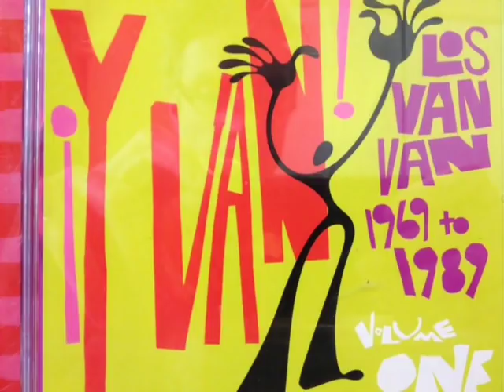"Marilu" Juan Formell y Los Van Van (1969) Voz Jose Luis Martinez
Hace unos dias descubri este bolero (balada - son) "Marilu" de Van Van, una (otra) genialidad de Juan Formell en la voz de Jose Luis Martinez, uno de los primeros cantantes de Van Van. "Marilu" fue el primer exito sencillo de Van Van de su album "La Bola de Humo" (1969). Subi esta version original que esta en el CD Volumen 1 del album "The Legendary Los Van Van - 30 Years of Cuba's Greatest Dance Band" (Ashe Records 1999) porque no la encontre en YouTube y lei que trae mucha nostalgia y sentimiento a los cubanos que vivieron esta epoca de Van Van en Cuba. Para que la disfruten y recuerden mis amigos y hermanos cubanos.

La influencia de Elvis Presley, Los Beatles y la musica pop norteamericana en las composiciones y arreglos de Juan Formell de esta epoca es evidente; epoca en la que todo era experimentacion y fusion. No me imagine que el primer exito de Van Van fuese una balada. Formell partio el bate con esta cancion mitad balada mitad son-chachacha.

La literatura del album dice: "Este tema esta lleno de sonidos de los sesenta: el punteo de guitarra electrica, mucha reverberacion, y rellenos de organos corrientes, apartandose de la clasica forma sonera de escribir para acercarse mas a una forma 'americana' de verso-coro-verso-coro".

Esta version actual y en vivo de "Marilu" cantada por Pedrito Calvo me gusta mas, no solo por el arreglo moderno y la instrumentacion (los trombones, el solo de guitarra al final es extraordinario), sino quizas porque no tuve la suerte de "vivir" en persona la experiencia Van Van en 1969

Este es un Playlist en YouTube que cree sobre musica cubana que contiene mas de 40 videos con mas de 25 horas de reportajes, documentales, entrevistas, conciertos y peliculas sobre musica cubana: